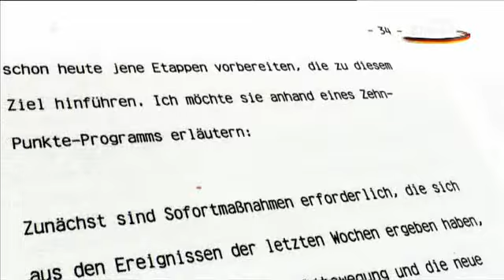21.11.1989: Das Ideenpapier zur deutschen Wiedervereinigung kommt aus Moskau.....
2 Wochen war die Mauer erst gefallen. Und Moskau gibt Kohl einen möglichen Fahrplan zur Wiedervereinigung. vor kurzen undenkbar.